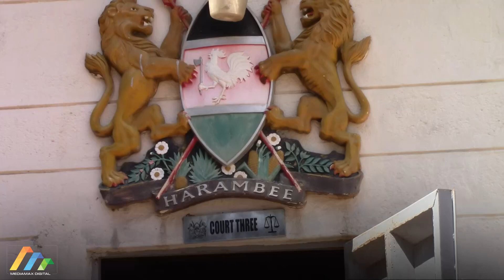Anyanga facing charges over attempted murder